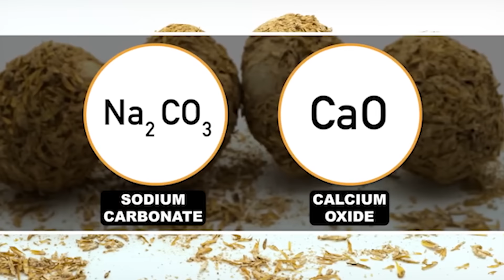САМЫЕ ОМЕРЗИТЕЛЬНЫЕ ДЕЛИКАТЕСЫ В МИРЕ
САМЫЕ ОМЕРЗИТЕЛЬНЫЕ ДЕЛИКАТЕСЫ В МИРЕ. Сегодня я подготовил для Вас подборку изысканных блюд, которые можно съесть разве что под дулом пистолета. ЕСЛИ ВЫ БРЕЗГЛИВЫЙ ЧЕЛОВЕК, ЛУЧШЕ ВОЗДЕРЖАТЬСЯ ОТ ПРОСМОТРА.